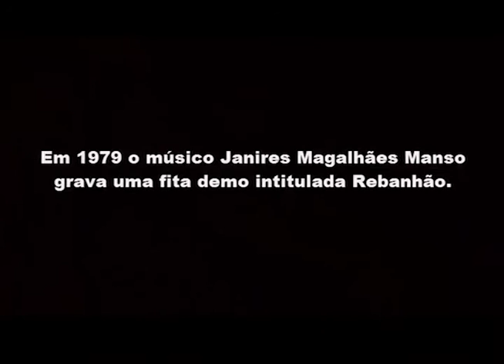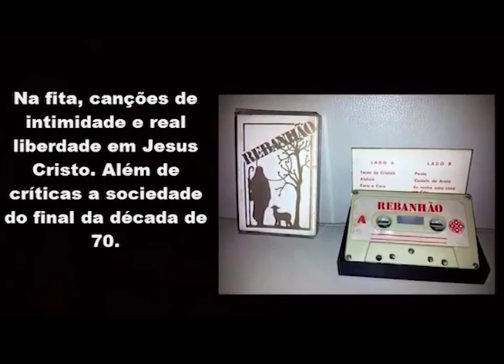Boas Novas no Ar - Carlinhos Felix e Paulo Marotta parte 1 - 22/09/2016